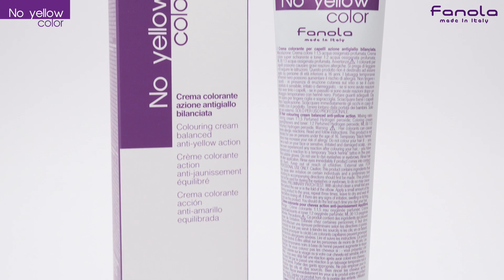Fanola No Yellow Color Explosion / Español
Rompe las reglas.
ColorExplosion es el innovador sistema de coloración para obtener tonos que no has visto nunca antes en cabello decolorado, teñido y aclarado.